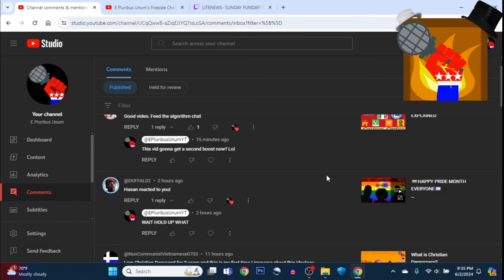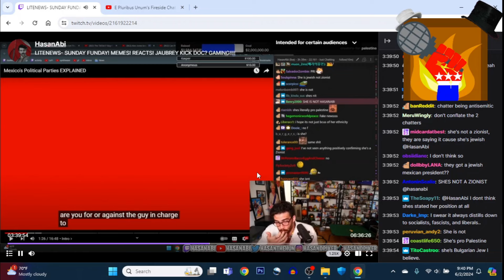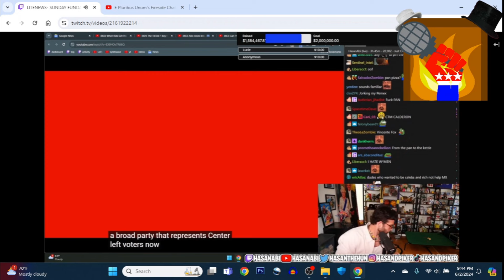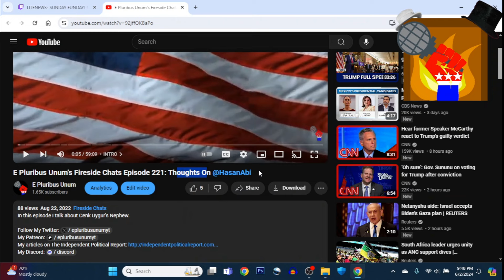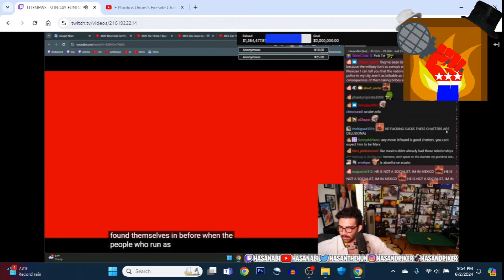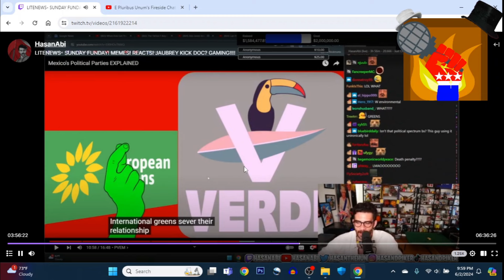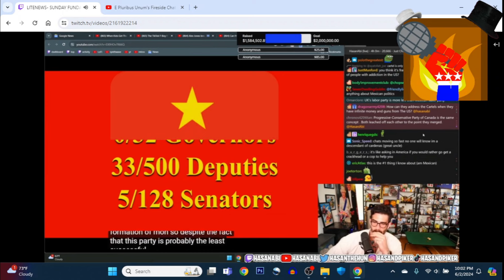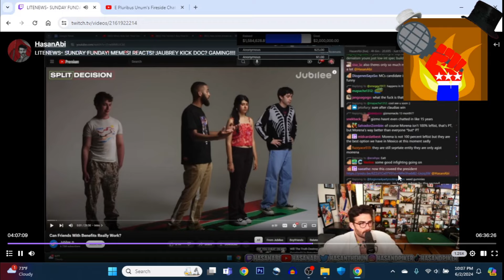E Pluribus Unum reacts to @HasanAbi NOT reacting to Me....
In this special video, I freeboot Hasan freebooting my recent banger video.